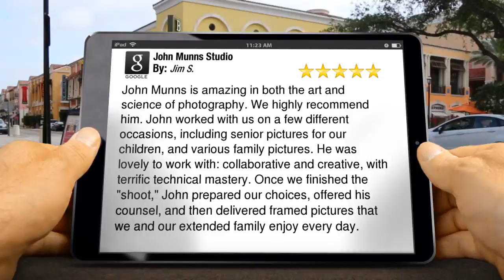John Munns Studio Coronado Impressive 5 Star Review by Jim S.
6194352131 John Munns Studio Coronado reviews
        New Review

        John Munns is amazing in both the art and science of photography. We highly recommend him. John worked with us on a few different occasions, including senior pictures for our children, and various family pictures. He was lovely to work with: collaborative and creative, with terrific technical mastery. Once we finished the "shoot," John prepared our choices, offered his counsel, and then delivered framed pictures that we and our extended family enjoy every day.

        John Munns Studio
        941 Orange Ave. #112
        Coronado CA
        92118